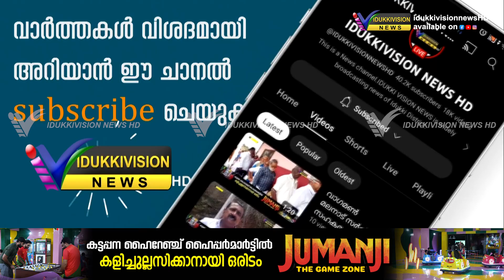കോൺഗ്രസ് രാജാക്കാട് മണ്ഡലം കമ്മിറ്റിയുടെ നേതൃത്വത്തിൽ സായാഹ്ന ധർണ നടത്തി